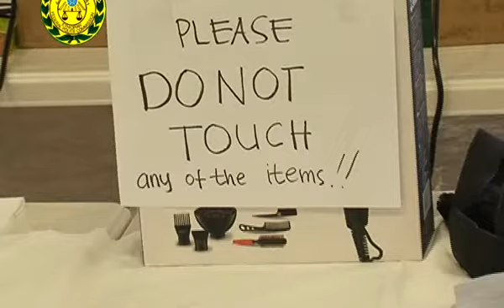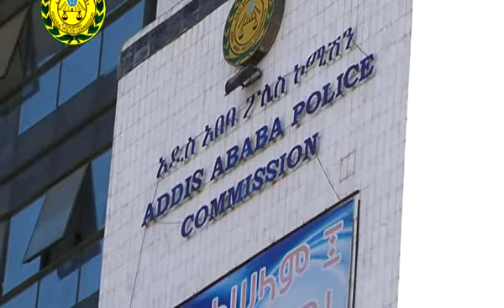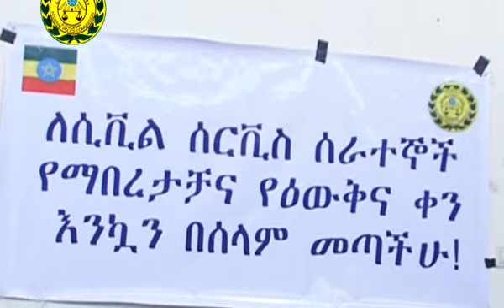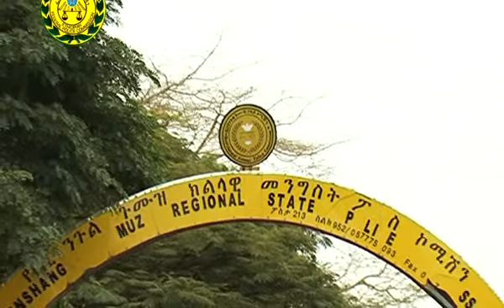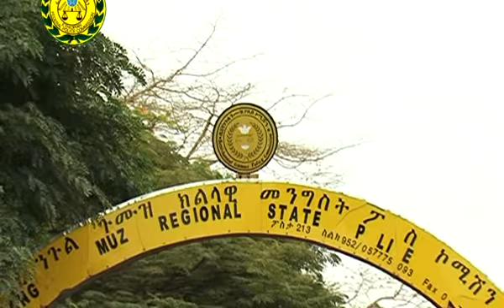ፖሊስ ፕሮግራም 07 11 2011 ዓ ም ዜና